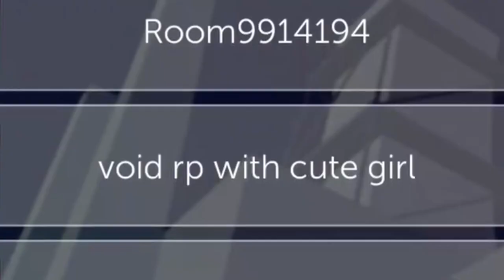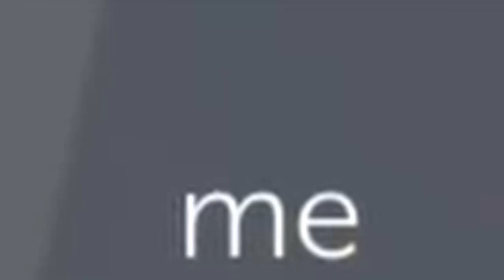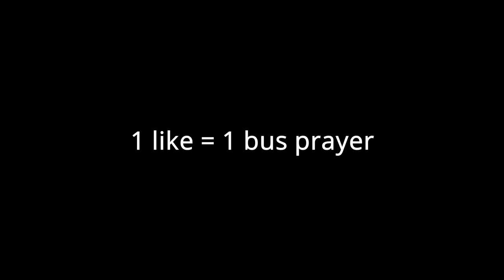I Found The MAGIC SCHOOL BUS In Simple Sandbox 2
I found the Magic School Bus In Simple Sandbox 2! I flew the Magic School Bus through Simple Sandbox. Players were surprised to see a flying Bus. This was absolutely insane.

follow all of these or i will cry